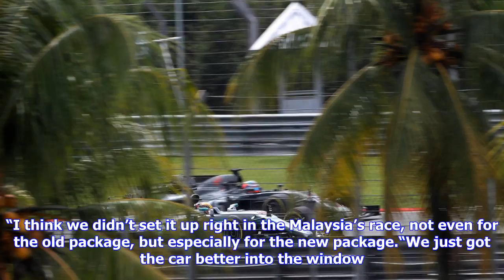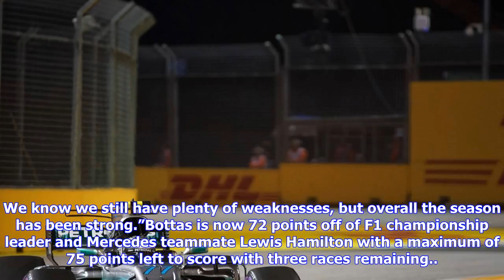Breaking News | Bottas unlocks mercedes ‘very narrow window’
Bottas unlocks mercedes ‘very narrow window’

Valtteri Bottas says setup changes to his Mercedes enabled him to find the “very narrow window” of o...